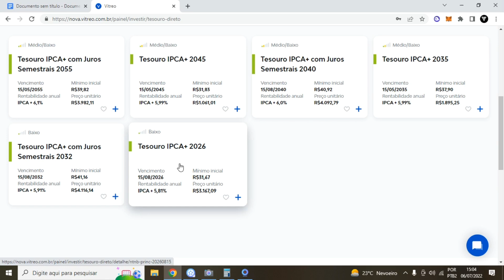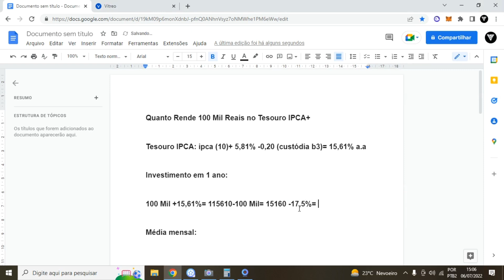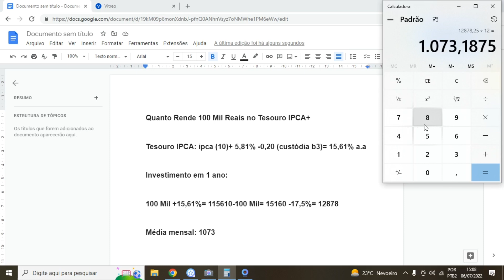Quanto Rende 100 Mil no Tesouro IPCA+?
LUCAS

Veja Quanto Rende 100 Mil no Tesouro IPCA+. Nesse vídeo falamos sobre o rendimento no tesouro ipca+, tesouro ipca+ é um dos títulos do tesouro direto onde no prórpio nome já afirma a sua rentabilidade, tesouro ipca+ quer dizer que o seu rendimento segue o IPCA+ ou índice de inflação mais uma % oferecida.
Nesse vídeo usamos como parâmetro o tesouro ipca+ 2026 para fazer a simulação de Quanto Rende 100 Mil no Tesouro IPCA+
Foi mostrado co os cálculos passo a passo Quanto Rende 100 Mil no Tesouro IPCA+ por ano e também Quanto Rende 100 Mil no Tesouro IPCA+ por mês.